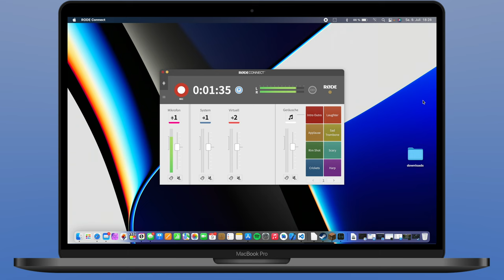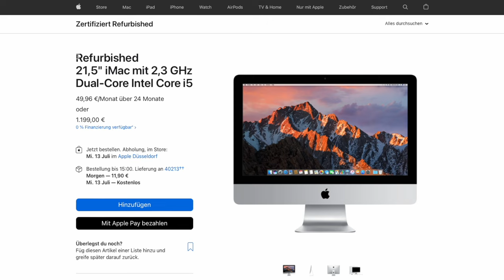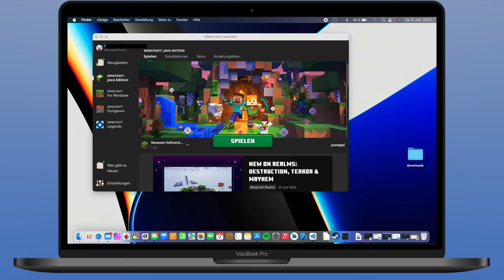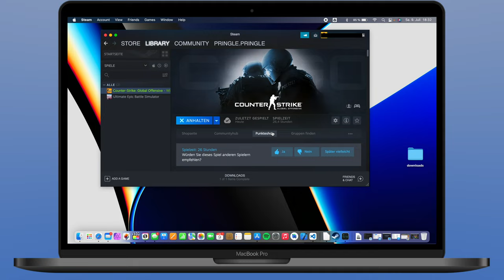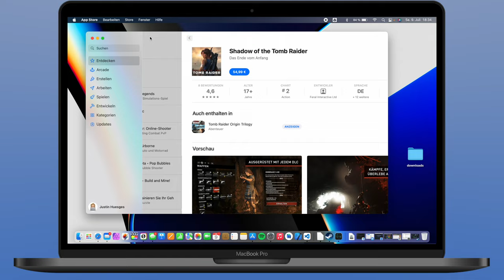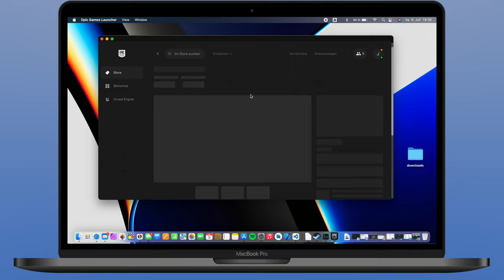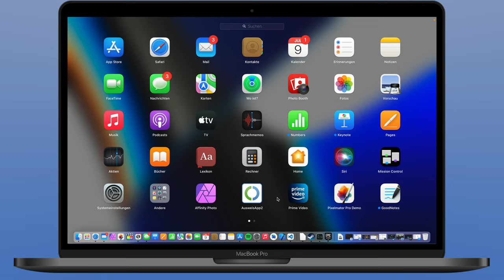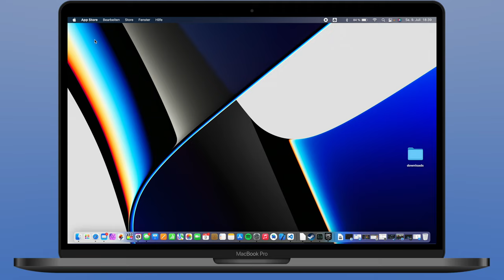Zocken auf Mac mit Apple Silicon (M1): Diese Games kann ich echt empfehlen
In diesem Video will ich euch ein paar Spiele vorstellen für den Mac, die ich selber persönlich spiele und die auf dem MacBook iMac Mac mini usw. mit dem Apple Silicon Chip sehr gut laufen. Auch will ich über die Zukunft des Mac Gaming sprechen mit dem Apple Silicon Chip.
Schau mal vorbei

Auf diesem Mac zocke ich

Setup von Justin:
MacBook Pro M1 kaufen*:
Anozer Handy Stativ kaufen*:
iPhone 11 Pro Max kaufen*:
iPad Pro 11" 2018 kaufen*:
DJI OM5 kaufen*:
AOC Monitor kaufen*:
Surface Headphones 2+ kaufen*:
Magic Keyboard kaufen*:
Magic Mouse kaufen*:
AirPods 2 kaufen*:

Lasst gerne ein Abo da und schließt euch unserer noch kleinen TechBrothers Community an.

Lasst auch gerne ein Kommentar da, ich antworte fast auf alle. ;)